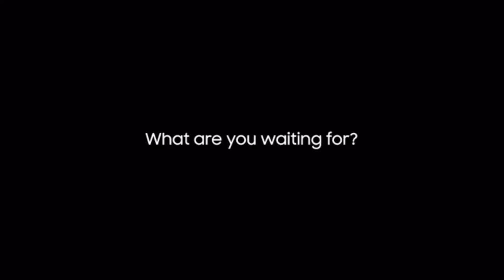SAMSUNG GALAXY NOTE20 ULTRA UNBOXING 2020 | 삼성 갤럭시 노트20 울트라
The latest phone of Samsung - the Galaxy Note20 Ultra! This 5G phone has a triple camera, S- Pen, and 129Hz AMOLED Display!

Don't forget to click the "🔔" icon to be notify with my new uploads.) 😉